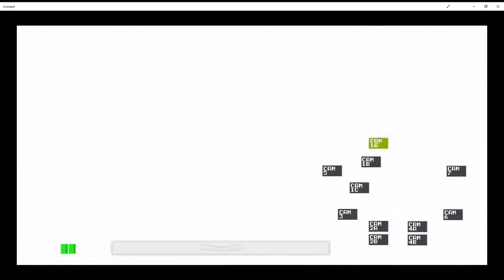fnaf first nite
this is going to be a series up until the final game of fnaf